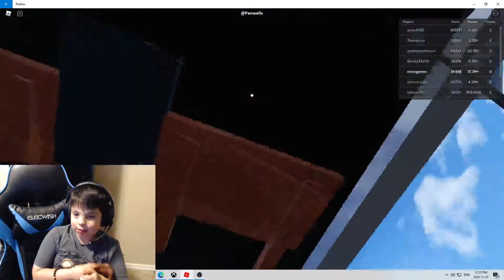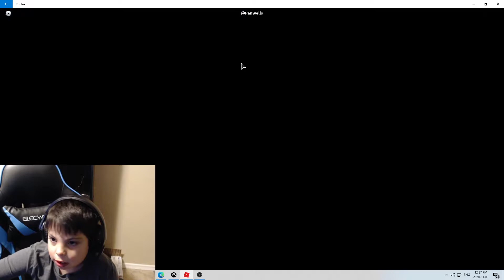ROBLOX-Car Crushers 2 ( I RACED REIN AND THIS HAPPENED!!! HE'S SUCH A CHEATER!)